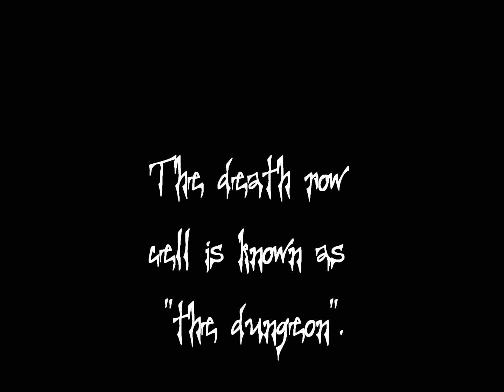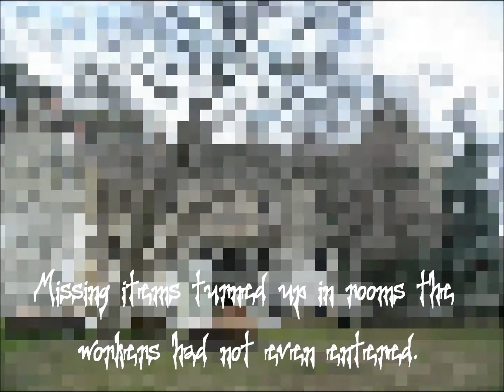E-S-P-S Investigates Burlington County Prison Museum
This is another in our on the road summer series 2011 investigations as E-S-P-S travels to historic Mount Holly, Nj to hunt in the Burlington County Prison Museum..